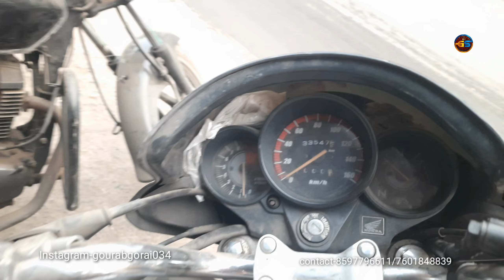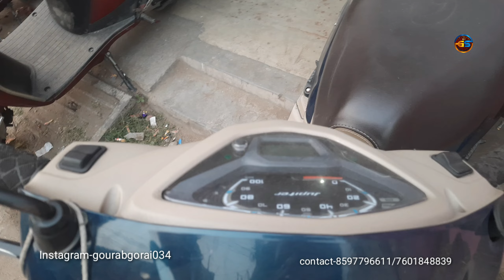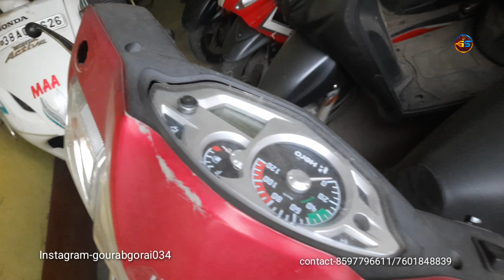BEST 2nd HAND BIKE MARKET ASANSOL#AYUSHENTERPRISE#suman auto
Hello friends,

        "WARNING IS BEING GIVEN FROM GS TOURING CHANNEL"

Everyone is informed that - those of you who are buying bikes and cars, buy carefully. Because if there is any problem, the channel and channel authorities are not responsible for it. (So buy carefully).  Thank you

2023 kawasaki ninja 650
kawasaki 650 ninja 2023
kawasaki ninja 650 2023 prueba
review kawasaki ninja 650 2023
how torque is ducati scrambler

ninja 650
2023 kawasaki ninja 650 review
2023 kawasaki ninja 650 abs
kawasaki ninja zx10r 2023 delivery
kawasaki ninja zx10r new model 2023
kawasaki ninja zx10r 2023 walkaround
zx10r 2023
kawasaki ninja zx10r 2023 model
ducati diavel v4
ducati scramblerducati scrambler 2023
ducati scrambler night shift
ducati scrambler 800
ducati scrambler
apacha, ktm. ns160 ,pulsar,dominar, r15,
yamaha yzf-r15
bajaj pulsar 200ns
bmw s 1000 rr
ktm390 duke
ducati
suzuki hayabusa
kawasaki ninja300